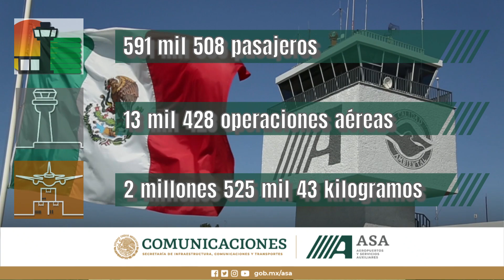ComunicadoASA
Aeropuerto de Puebla registró de enero a agosto de 2023 incremento de 16.4% en atención de pasajeros

•Servicios de calidad con elevados estándares de seguridad: prioridad y compromiso permanente de Aeropuertos y Servicios Auxiliares.

El Aeropuerto Internacional de Puebla, “Hermanos Serdán”, operado y administrado por Aeropuertos y Servicios Auxiliares (ASA), atendió, de enero a agosto de 2023, 16.4% más pasajeros que en igual periodo de 2022, al alcanzar un total de 591 mil 508 usuarios, cifra superior a los 508 mil 120 del mismo periodo del año pasado.

Esta terminal de la Red ASA reportó 13 mil 428 operaciones en el mismo periodo señalado, cifra 11.2% mayor a las 12 mil 75 efectuadas en igual lapso de 2022.

El aeropuerto poblano manejó, de enero a agosto de 2023, dos millones 525 mil 43 kilogramos de carga aérea.

Aeropuertos y Servicios Auxiliares reafirma su compromiso con sus usuarios, movilizando un mayor número de pasajeros dentro y fuera del territorio nacional, garantizando servicios seguros, eficientes y de alta calidad.